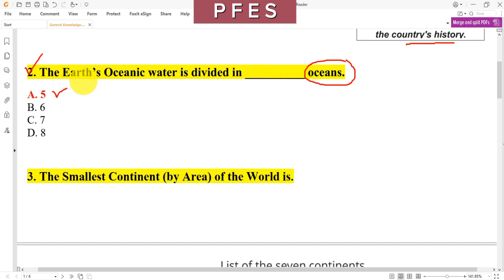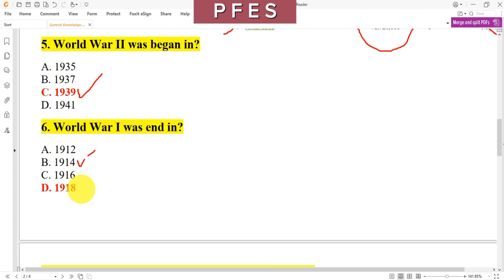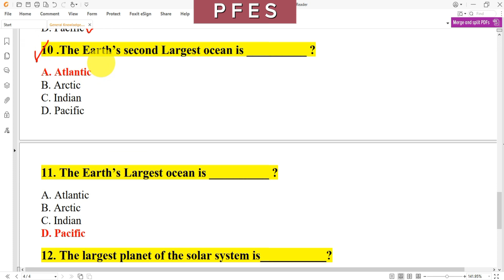General Knowledge Lec-1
general knowledge questions and answers about pakistan in urdu language
infogain tv
Pakistan General Knowledge questions and answers in urdu 2023. infogain tv  Urdu Question & Answers
infotution 2
info tuition
pakistan
pakistan quiz
2023
gk questions